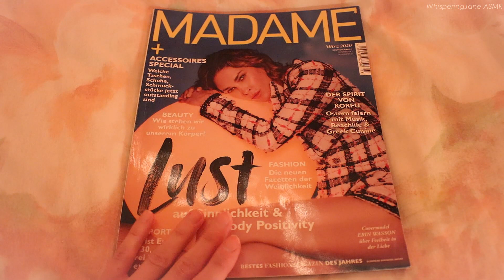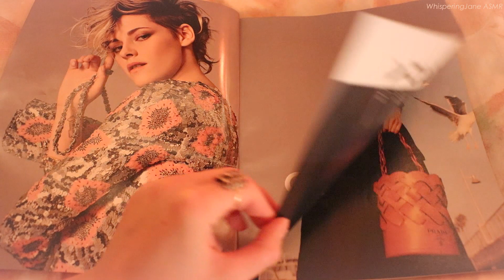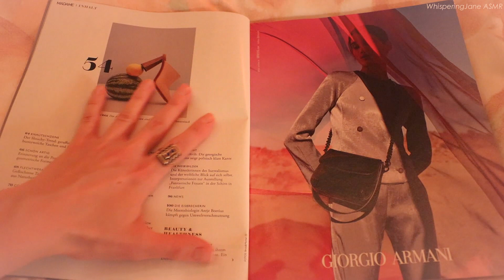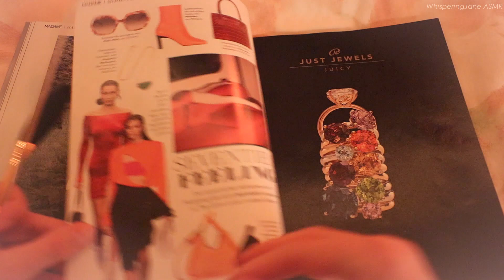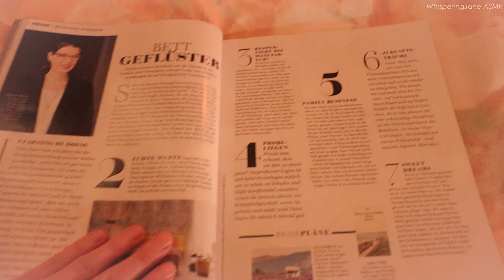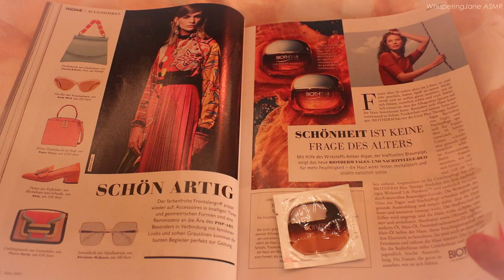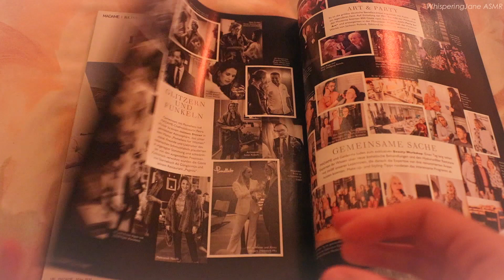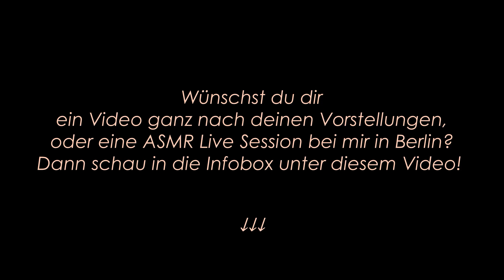ASMR Zeitschriftenmagazin, Duftöl & Kerzenschein (Page Turning, Page Flipping, Tracing)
In diesem gemütlichen, farblich warm gehaltenen ASMR Zeitschriften / Magazin Video schauen wir uns gemeinsam "Madame" an. Zu Beginn gibt es Kerzenschein und etwas Duftöl für etwas winterlich-weihnachtliche Stimmung.
Des Weiteren verwende zwei verschiedene Make-Up-Pinsel und ein Holzstäbchen für ein sanftes Tracing über die Seiten. Natürlich erwarten dich auch Paper Sounds und Page Turning / Page Flipping.

Ich wünsche dir ein wunderschönes, erholsames und friedliches Weihnachtsfest, egal ob allein oder mit lieben Menschen um dich herum - mach es dir richtig schön gemütlich und lass das Jahr 2020 (mit dir liebevoll) ausklingen, um Kraft für das neue Jahr zu tanken!!!

Ich danke all den lieben Menschen, die treue Zuschauer/innen meines Kanals sind, für ihre Liebe und Hingabe, mich und meine Arbeit zu unterstützen und mich immer wieder auf#s Neue zu motivieren, weiterzumachen, und natürlich begrüße ich auch von ganz herzlich die neu dazu gekommenen Zuschauer/innen - schön, dass ihr da seid, ich freue mich sehr darüber. 🎅🏼🎁🎄🌛✨🌠

Aktuelle Lieblinge ♡

♡ Winterlich-weihnachtliches Bio-Duftöl
♡ Vegane Vanille Kipferl
♡ Meine Buchempfehlung
♡ Akupressurmatte (bei Verspannungen und zur Entspannung)
♡ Gemütliche Lampe
♡ Bluetooth Speaker (klein, aber richtig guter Klang)

Möchtest du eine LIVE-ASMR-Wohlfühlbehandlung bei mir in Berlin buchen (auch für Kinder) oder ein personalisiertes Video erstellt bekommen, melde dich gerne per E-mail bei mir unter .